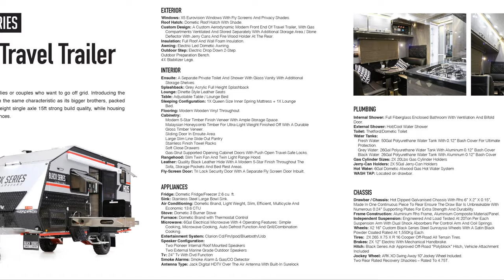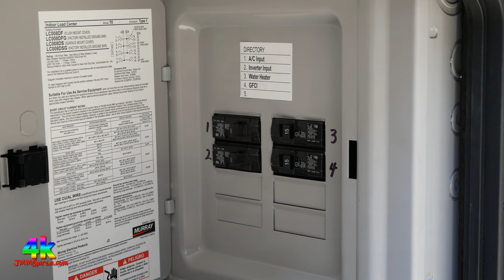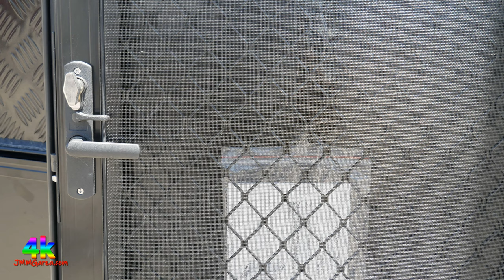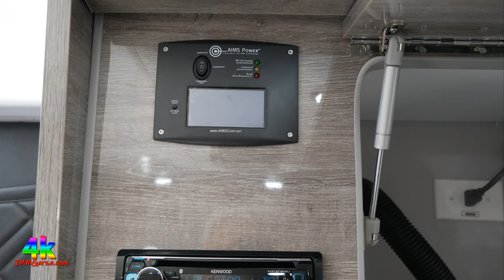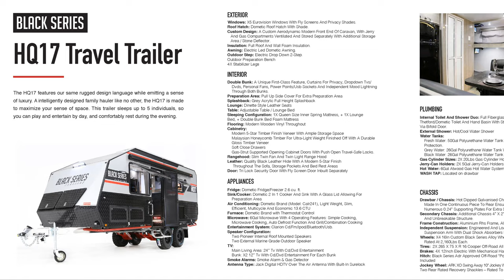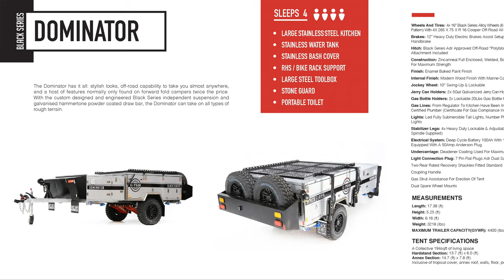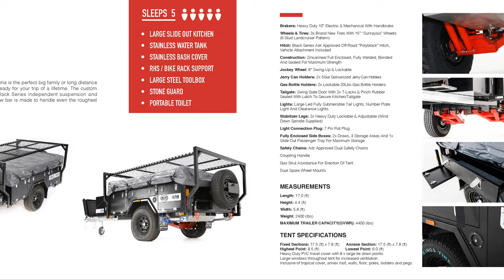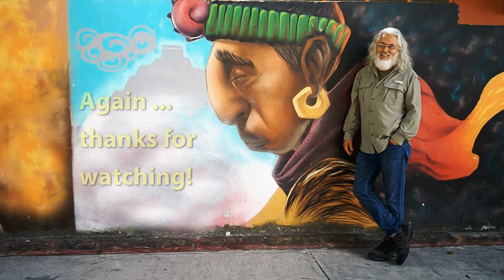Black Series TRUE Off-Road Travel Trailers Photo Review - Aussie California Hybrid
I decided to update and hopefully upgrade my review of the Black Series travel trailers. Yes, this video is twice as long as my original review. Maybe it's twice as informative?

Black Series TRUE Off-Road Travel Trailers Photo Review. An Aussie California Hybrid BlackSeriesRV Fun times. What a great off-road camper. Go ahead ... look in the mirror. Are you the rugged outdoorsy type?

Yes, I posted a couple fuzzy pix. I was in a rush. I don't spend hours producing my videos. Just say'n.

"With over 10 years of trailers manufacturing, real-life testing, and in-house research & development, we have produced over 30,000 Black Series camper trailers roaming in Australia. Now, we are excited to introduce the Black Series range of travel trailers and pop up campers in US. We are RVIA members. Our goal is to provide America with our most valued and intelligently designed off-road trailers."

- JMMGarza Photo LINKS -

Amazon Store: